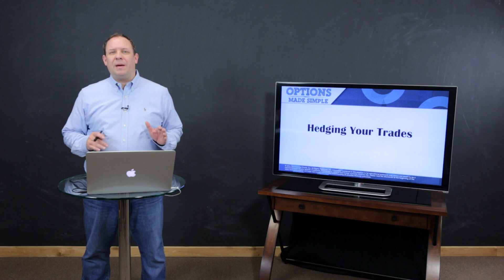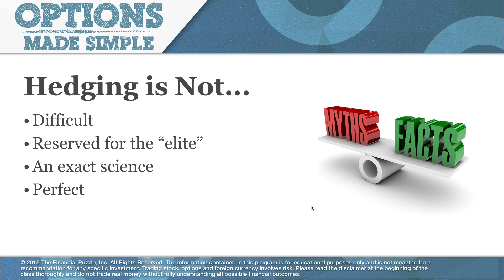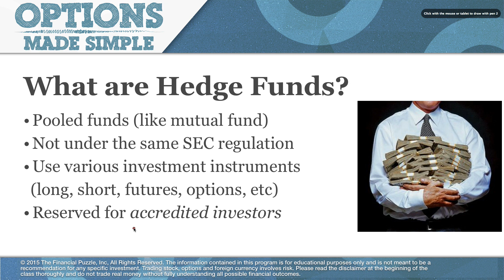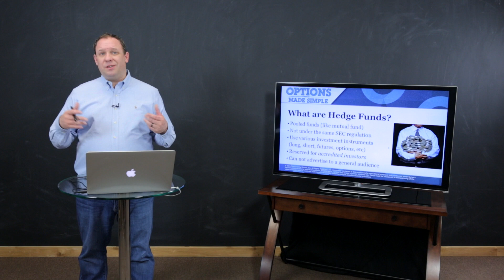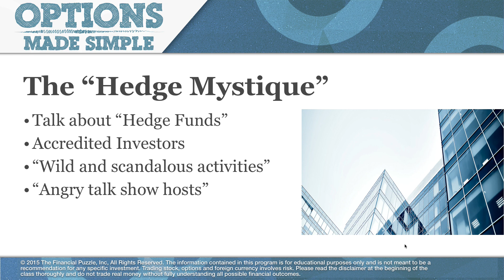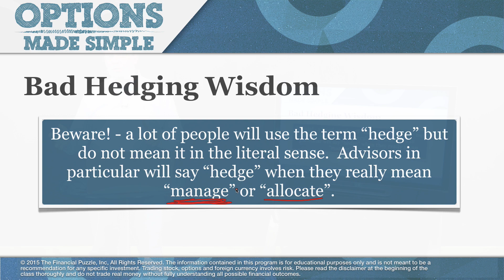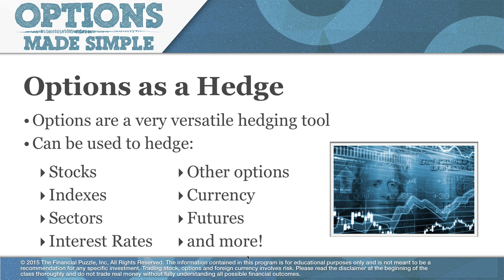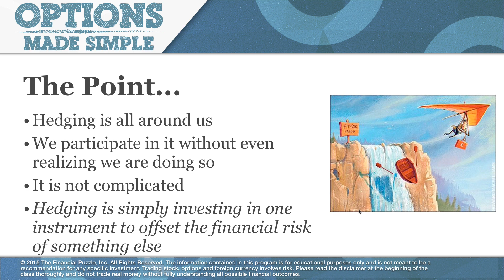Hedging your trades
An introduction to hedging a stock trade with put options.